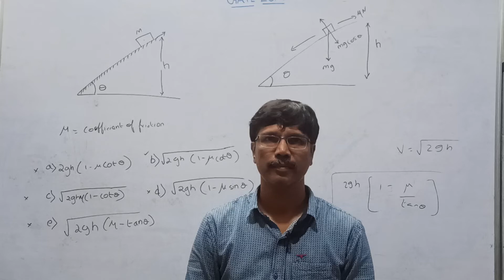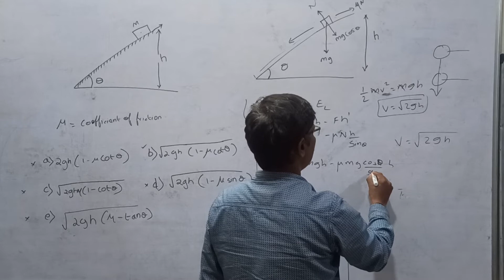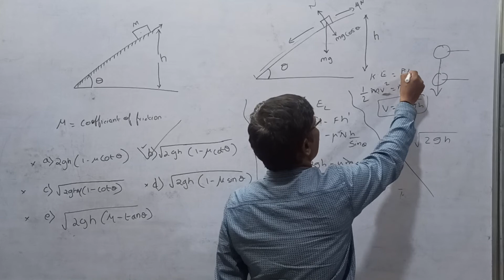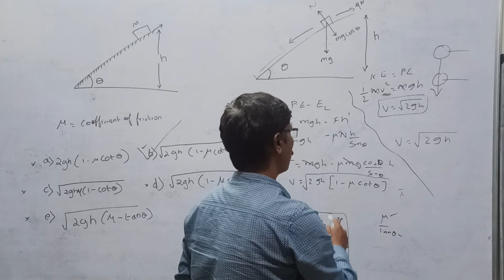EM 47 L27 ENGINEERING MECHANICS PROBLEM PRACTICE